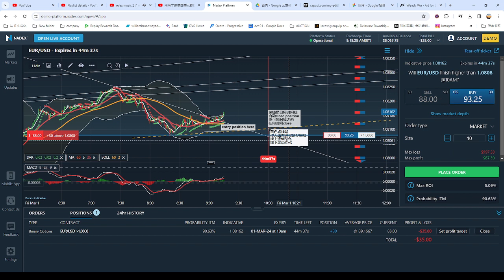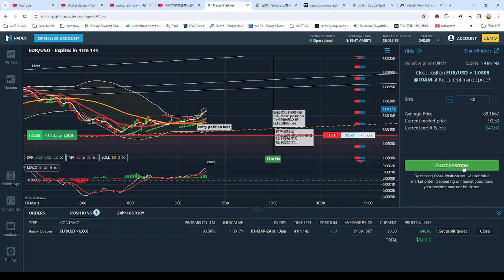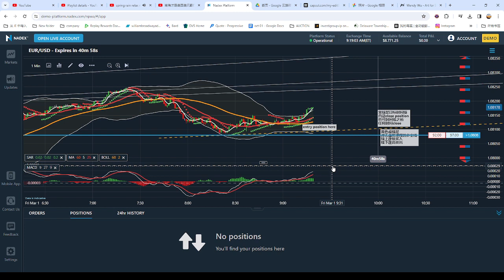弹无虚发实战视频90：今日有视频有真相的获利方法: FOREX LIVE Trading Process 外汇交易实战图例和视频with relax music 2024-03-01 09-15-